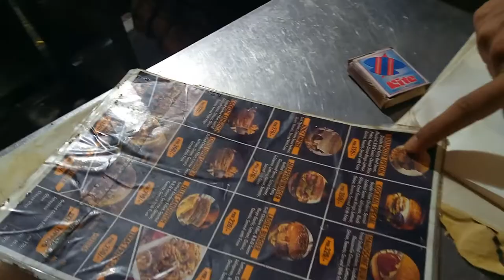Disco Pizza Fries Recipe - Tasty Life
Hi
I am Tasty Life Welcome to our you tube channel Kitchen With Tasty Life.

The perfect Recipe for you. Give it a try and enjoy with family.